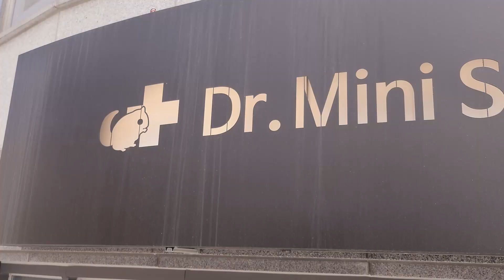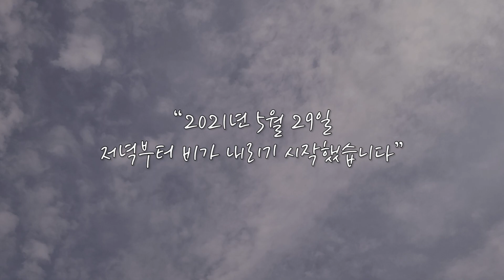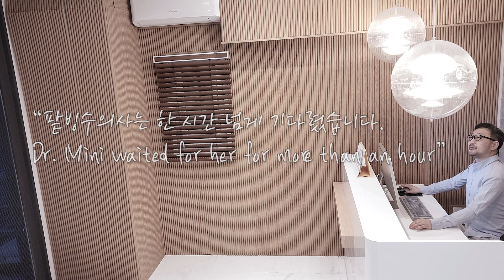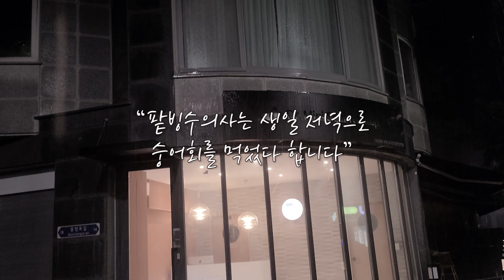[Flying Squirrel Vet Ep04] 하늘다람쥐 수의사의 생일, 계약서가 선물?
She is unstoppable!? Hilarious patient in a flying squirrel vet~!
닥터미니 하늘다람쥐 병원의 팥빙수의사 생일에 찾아온 미모부심의 외국인
자기를 좋아하지 않는다는 계약서를 써달라니? 누가 이 분 좀 말려주세요^^